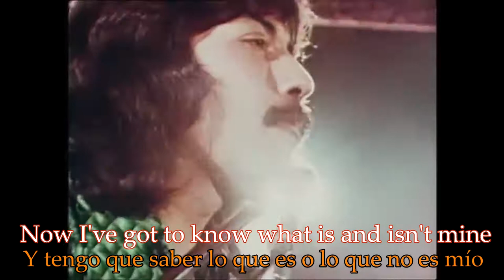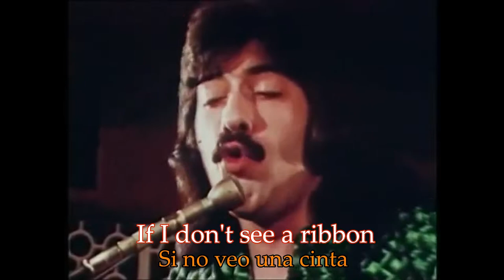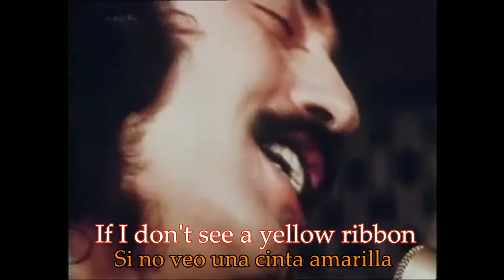Tony Orlando & Dawn - Tie A Yellow Ribbon Round The Old Oak Tree 1973 Lyrics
La canción se cuenta desde el punto de vista de alguien que estuvo lejos o privado de su libertad, pero no está seguro de si será bienvenido a casa.
Él le escribe a su amor, pidiéndole que ate una cinta amarilla alrededor del "roble viejo" en frente de la casa (por donde pasará el autobús) si ella quiere que él regrese a su vida; si no ve esa cinta, permanecerá en el autobús (lo que significa que no es bienvenido) y comprenderá sus razones ("échame la culpa"). Le pide al conductor que revise, temeroso de no ver nada.
Para su sorpresa, todo el autobús aclama la respuesta: hay 100 cintas amarillas alrededor del árbol, una señal de que es muy bienvenido. Esta es la mejor version sobre el tema de la canción, (por lo que leí es un caso de la vida real) pero tiene su origen en la guerra de la Union de EE.UU. de un prisionero de guerra que aviso a su familia que volveria luego de estar prisionero en campo de guerra confederado en Georgia. El origen de la idea de una cinta amarilla como recuerdo puede haber sido la práctica del siglo XIX que algunas mujeres supuestamente tenían de usar una cinta amarilla en el cabello para indicar su devoción a un esposo o novia que sirve en la Fuerzas militares de EE. UU. El símbolo de una cinta amarilla se hizo ampliamente conocido en la vida civil en la década de 1970 como un recordatorio de que un ser querido ausente, ya sea en el ejército o en la cárcel, sería bienvenido a su regreso, costumbre que se repitio en la guerra de Vietnan, cuando tomaron rehenes en embajada de EE.UU. en Iran, guerra del Golfo persico, etc. Este tema los compositores la ofrecieron a Ringo Starr pero los representantes de Apple Records les dijeron que deberían estar avergonzados de la canción y la describieron como "ridícula". En abril de 1973, la grabación de Dawn con Tony Orlando fue un exito y numero 1 en muchas partes del mundo y  "Tie A Yellow Ribbon" vendió 3 millones de discos en los Estados Unidos en solo tres semanas.